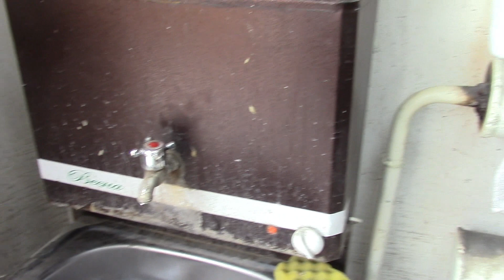Переделка умывальника. Как поменять кран в рукомойнике "Весна". Сами меняем обычный кран на шаровый.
Замена крана в дачном умывальнике. Как заменить обычный кран на шаровый. Умывальник "Весна" с подогревом. Как избежать затхлости воды. Тухнет вода. Избавляемся от запаха тухлой воды. Обучающее видео для самостоятельного ремонта. Пошаговая инструкция по замене водопроводного крана. Самостоятельно меняем кран. Дорабатываем умывальник "Весна" с подогревом. Популярное видео. Как починить кран. Как самому починить умывальник Весна. Умывальник на дачу своими руками.

Replacement of the tap in the country washbasin. How to replace a normal valve with a ball valve. Spring washbasin with heating. How to avoid stale water. Water goes out. We get rid of the smell of rotten water. Tutorial video for self-repair. Step-by-step instructions for replacing a water tap. We change the tap ourselves. We are working on the "Spring" heated washbasin.